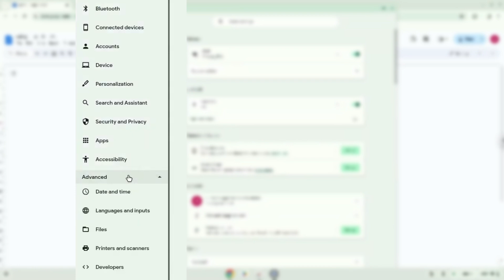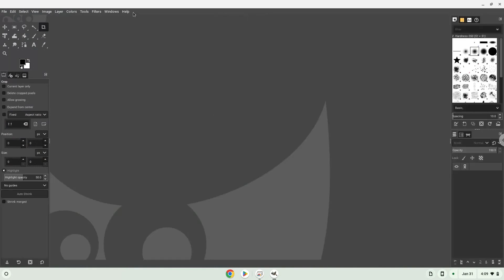Install GIMP On A Chromebook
*Text Guide* (Important Commands & URL)

The Ultimate Guide to Installing GIMP on Your Chromebook
Installing GIMP on Your Chromebook: A Comprehensive Guide
Installing GIMP on Your Chromebook: What You Need to Know
GIMP on Your Chromebook: A Step-by-Step Guide
Everything You Need to Know About GIMP on Chromebooks
When Is the Best Time to Install GIMP on a Chromebook?
Why Should You Install GIMP on a Chromebook?
How to Install GIMP on a Chromebook?
Who Can Help You Install GIMP on a Chromebook?
What Are the Steps to Installing GIMP on a Chromebook?
10 Tips for Installing GIMP on Your Chromebook
10 Reasons to Install GIMP on Your Chromebook
10 Easy Steps to Installing GIMP on Your Chromebook
10 Easy Ways to Install GIMP on a Chromebook
10 Secrets to Installing GIMP on a Chromebook
The Easiest Way to Install GIMP on Your Chromebook
Unlocking the Power of GIMP on Your Chromebook
Unleashing the Potential of GIMP on Your Chromebook
Unleashing the Power of GIMP on Chromebooks
GIMP on a Chromebook: Get the Most Out of Your Device
Easy Guide: Install GIMP on a Chromebook
Get GIMP Running on Your Chromebook: Step-by-Step
How to Install GIMP on Your Chromebook in Minutes
Unlock GIMP on Your Chromebook: Simple Installation
Chromebook Essentials: Installing GIMP Made Easy
Install GIMP on a Chromebook: Quick and Easy Guide
Master the Terminal: Commands to Install GIMP on a Chromebook

حَسْبُنَا اللَّهُ وَ نِعْمَ الْوَ كِيلُ

*Additional Tags:*
these tags will help to get answers of questions,